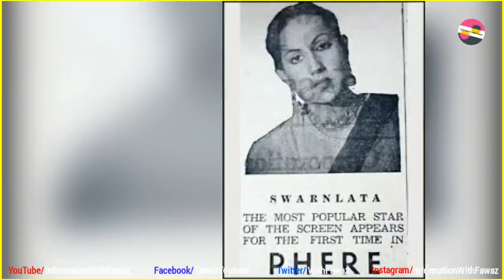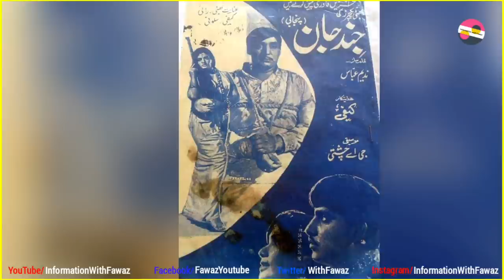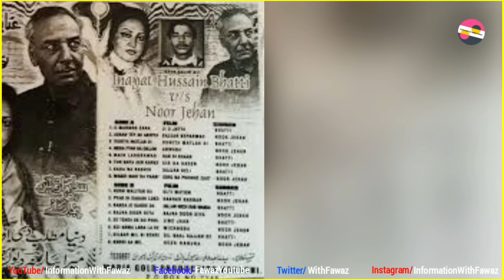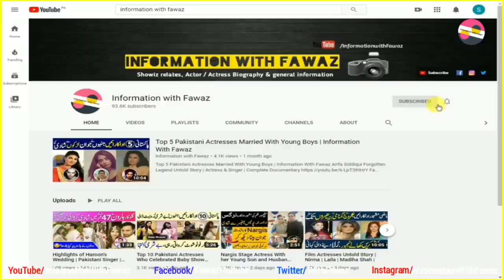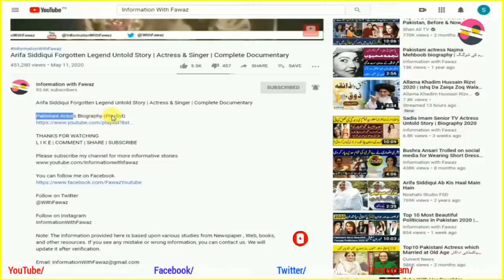Inayat Hussain Bhatti Legend Singer & Actor Untold Story | Biography | Family | PTV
Pakistani Celebrities
Pakistani Celebrity News
Celebrity Gossip
Information With Fawaz
Fawaztv
Fawaz Youtube
Pakistani Drama
Zeba Bhabhi
FilmStar Shabnam
Noor Jahan
Pakistani Actor Ejaz Durrani
Filmstar Ejaz
FilmStar Rani
Rani Filmstar
Rani Biography
Rani films
Rani songs
Rozina Biography
Filmstar Rozina
Faisal Qureshi
Afshan Qureshi
Saima Qureshi
Abid Qureshi
Riffat Qureshi
Filmstar Rozina
Film Star Rozina
Khalida Riyasat
Khalida Riasat
Tv actress
Filmstar Gori
Filmstar Yasmeen
Filmstar Yasmin
Marina Khan
Marina Khan family
Tahira Naqvi